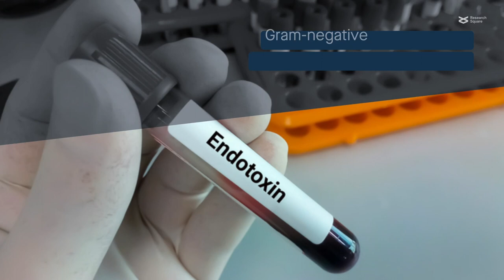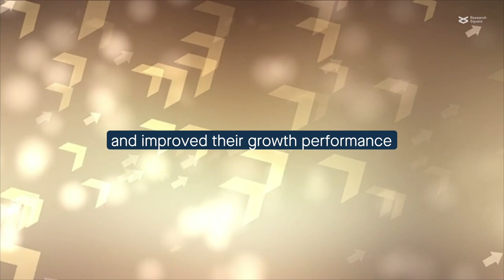The intestinal microbiota in young chickens impacts intestinal inflammation and growth performance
Zhang, et al. "Chicken jejunal microbiota improves growth performance by mitigating intestinal inflammation." Microbiome (2022)